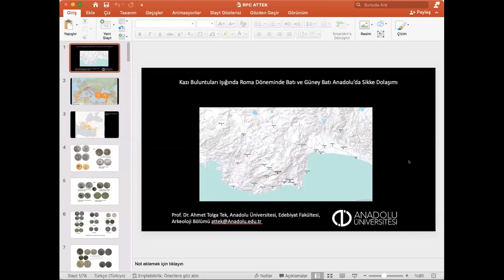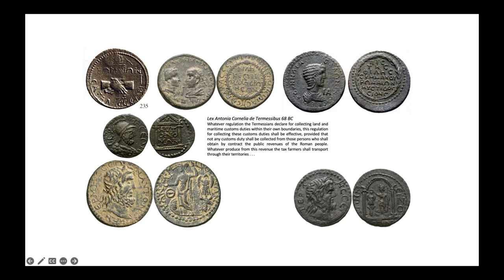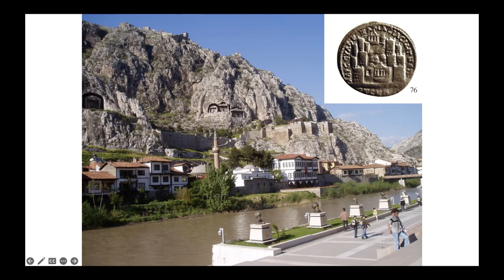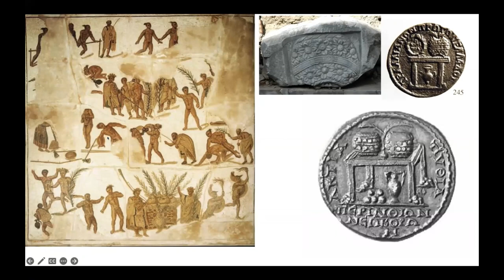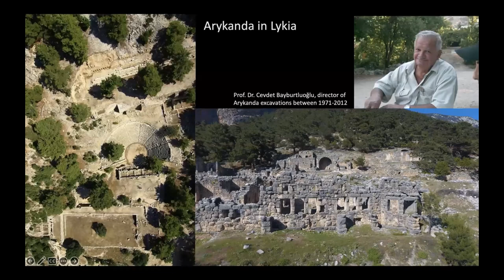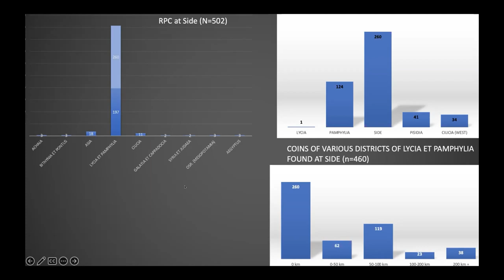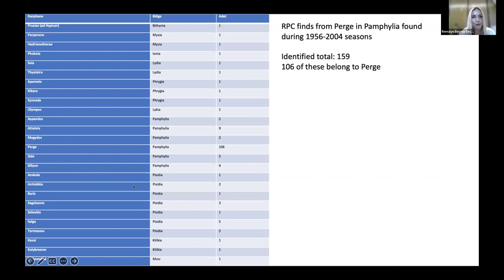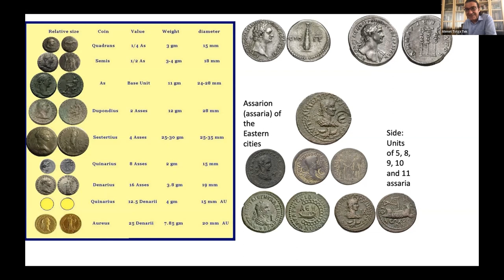Numismatik: Çağlar Boyunca Sikkenin Yolculuğu! - Konuşma Dizisi – 1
Koç Üniversitesi Kütüphaneleri Hazine serisi 6. tema, “Numismatik: Çağlar Boyunca Sikkenin Yolculuğu!” konuşma dizisi kapsamındaki bu oturuma Prof. Dr. Ahmet Tolga Tek “Kazı Buluntuları Işığında Roma Dönemi’nde Batı ve Güney Batı Anadolu'da Sikke Dolaşımı” başlıklı sunumu ile katıldı. Oturumun moderatörlüğünü Dr. Remziye Boyraz Seyhan üstlendi.